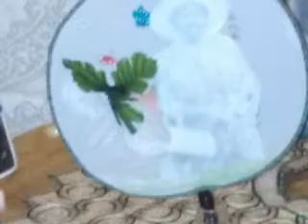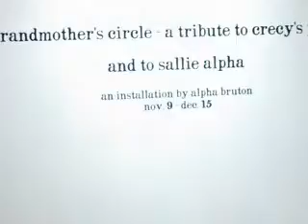Tarble Arts Center Installation - Grandmother's Circle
Week one and two of installation, assistant gallery curators, Shawn, Garrett, Josh, Stephanie, building Ceremonial Circle, Altar, Banners, Spirit Flags, video